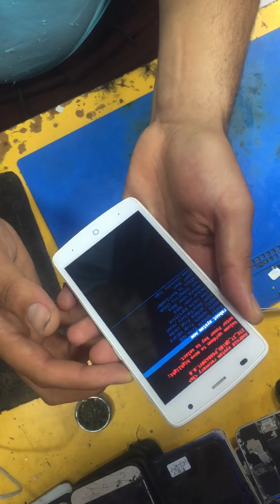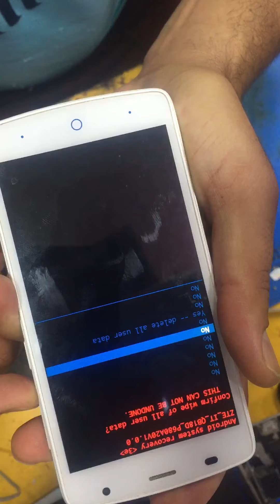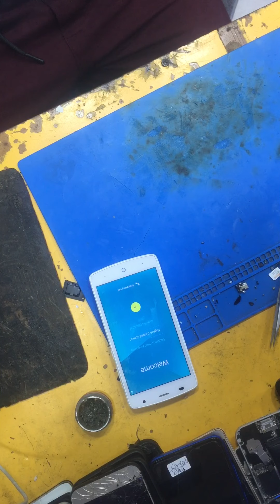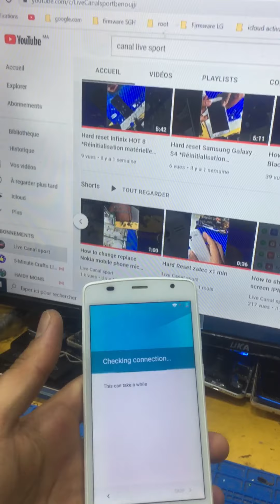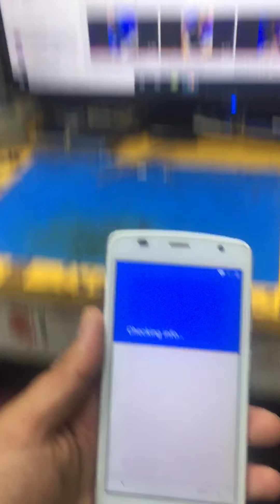Hard reset ZTE BLADE L5 PLUS * Réinitialisation dur ZTE BLADE L5 PLUS